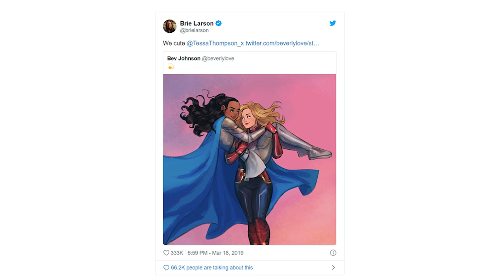ФЕМКИ ПЕРЕХОДЯТ ЧЕРТУ! В НОВОМ ТОРЕ ВАЛЬКИРИЯ СОБЛАЗНИТ СЕСТРУ И БЫВШУЮ ДЕВУШКУ ТОРА А ЕГО СОЛЬЮТ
Эх, ребята. Всё становится еще веселей((( Ведь оказывается, что теперь в Торе 4, самого Тора плавно сольют, а вот Валькирия станет клеить и его сестру и бывшую девушку, а теперь главную героиню Джейн Фостер. Что происходит???